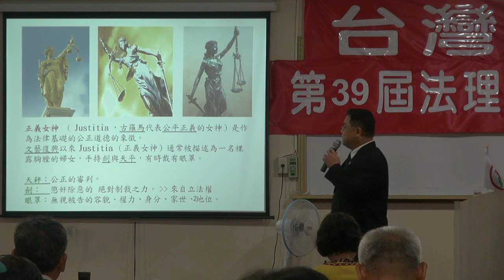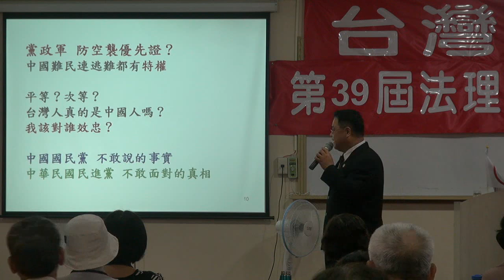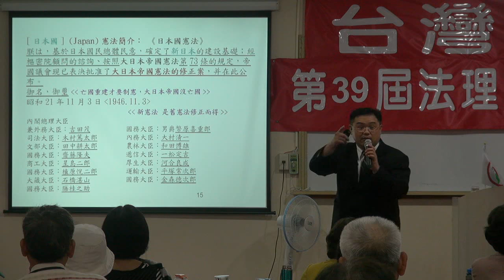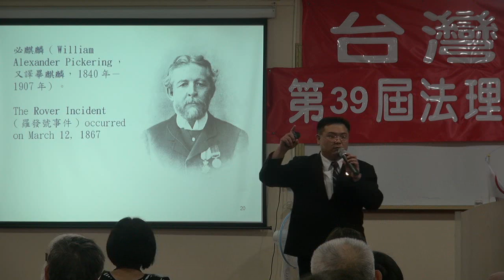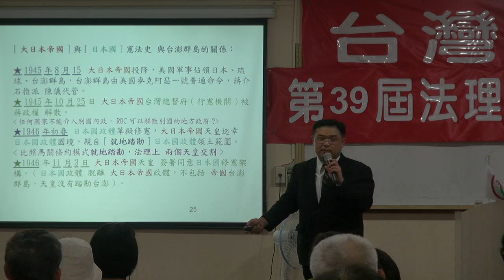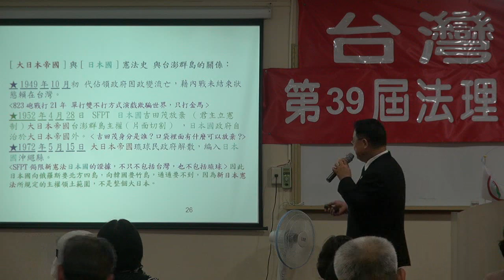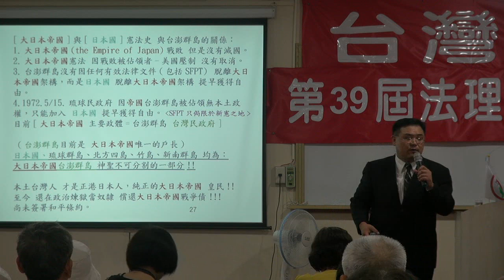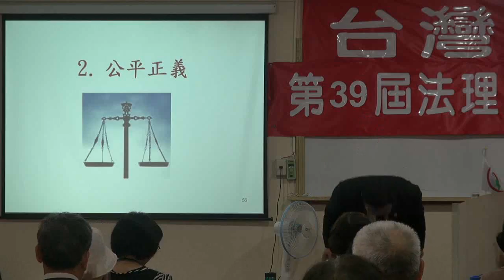120923-10-司法改革與轉型正義-林永承-台灣民政府第39屆法理自治學院